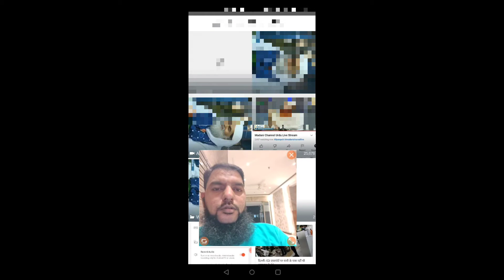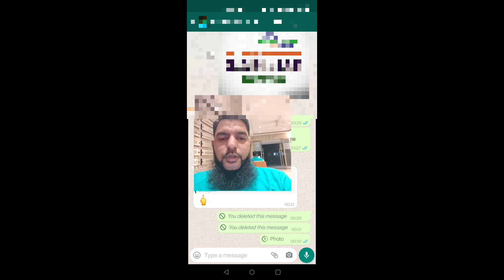Very useful and most awaited latest update on whatsapp messenger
taxinfo